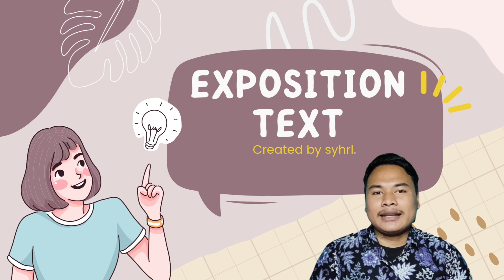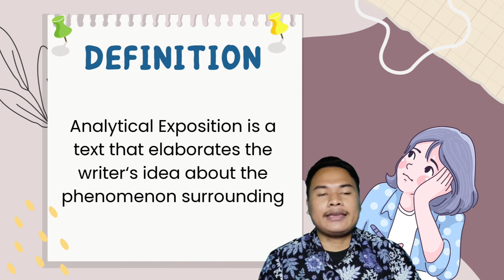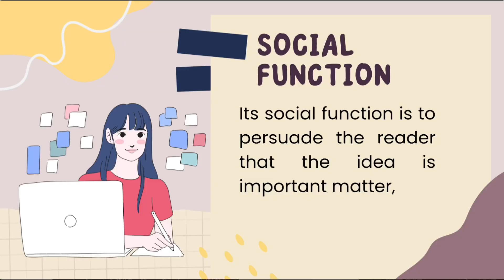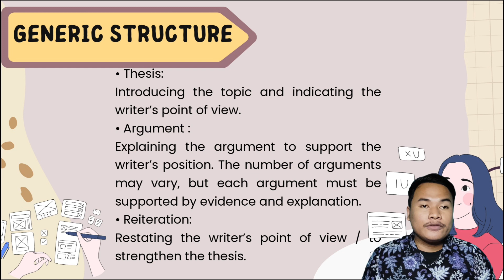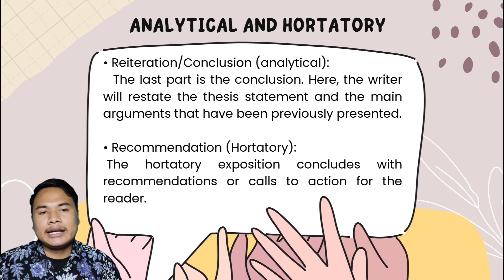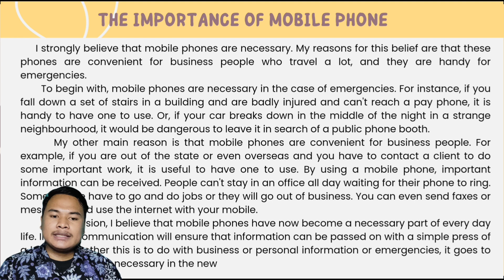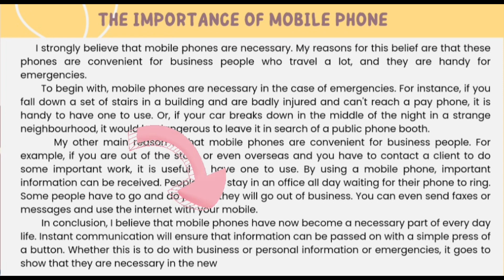ANALYTICAL EXPOSITION TEXT | BAHAN AJAR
Video sumber belajar analytical exposition teks untuk mata pelajaran bahasa inggris kelas 10